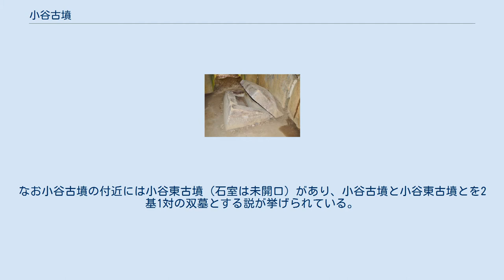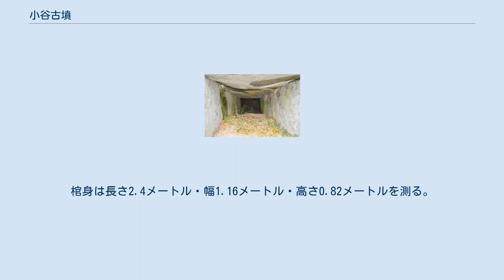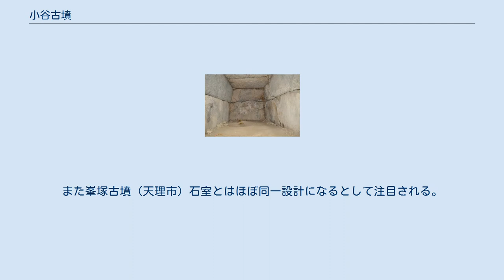小谷古墳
小谷古墳（こたにこふん）は、奈良県橿原市鳥屋町にある古墳。
 奈良盆地南縁、貝吹山から北東に延びる尾根の先端部南斜面に築造された古墳である。
一帯では古墳8基からなる古墳群が分布し、その東端に位置する。
これまでに墳丘封土の大部分が流失しているほか、発掘調査は実施されていない。
 墳形は明らかでなく、円形または方形と推定され、長さ約30メートル・高さ約8メートルを測る。
花崗岩の巨石の切石を用いた整美な大型石室で、岩屋山古墳（明日香村）に類似する岩屋山式石室になる。
玄室内には兵庫県加古川流域産の成層ハイアロクラスタイト（竜山石）製の刳抜式家形石棺が据えられる。
未調査のため副葬品は詳らかでない。
 この小谷古墳は、古墳時代終末期の7世紀代の築造と推定される。
当時としては大王陵クラスの石室が構築された古墳として、奈良県内では代表的な終末期古墳の1つになる。
被葬者は明らかでないが、皇族を含めた有力氏族の墓と推定され、江戸時代には斉明天皇陵に比定する説も挙げられていた。
 古墳域は1975年（昭和50年）に奈良県指定史跡に指定されている。
なお小谷古墳の付近には小谷東古墳（石室は未開口）があり、小谷古墳と小谷東古墳とを2基1対の双墓とする説が挙げられている。
 石室 玄室手前に刳抜式家形石棺。
 参考：峯塚古墳（天理市）石室 主体部の埋葬施設としては両袖式横穴式石室が構築されており、南方向に開口する。
 石室は花崗岩の巨石の切石が用いられた整美なものである。
玄室は奥壁・側壁とも2段積みであり、目地には漆喰が使用される。
玄室の天井石は1枚。
また玄室の床面は、羨道よりも1段高く構築される。
 玄室内には、兵庫県加古川流域産の成層ハイアロクラスタイト（竜山石）製の刳抜式家形石棺が据えられる。
蓋石は蒲鉾形に近く縄掛突起がないという、家形石棺のうちでも新しい型式になる。
棺身は長さ2.4メートル・幅1.16メートル・高さ0.82メートルを測る。
 石室の形態としては岩屋山古墳（明日香村）と同様の特徴を有しており、「岩屋山式石室」と捉えられるが、岩屋山古墳石室とは玄室は同規模であるものの羨道は短縮されている。
また峯塚古墳（天理市）石室とはほぼ同一設計になるとして注目される。
前時代（古墳時代後期）には各地域の有力豪族同士で石室が似る例は少ないが、終末期に入ると小谷古墳と峯塚古墳のように地域を超えて同一設計で石室が築造されるようになり、石工集団が豪族管理から朝廷管理に移行した様子が示唆される。